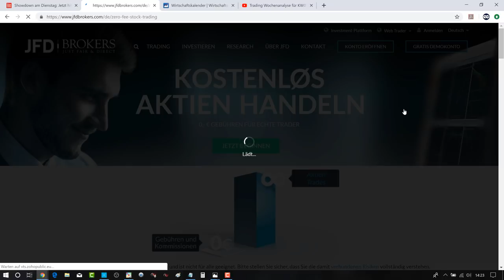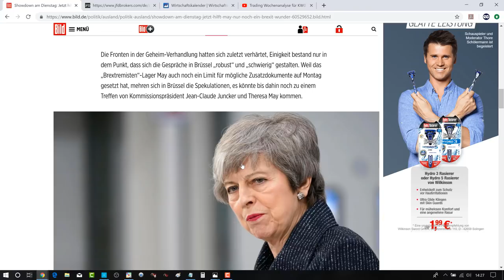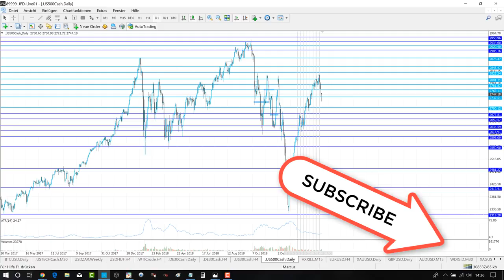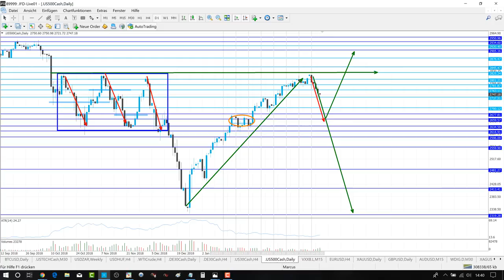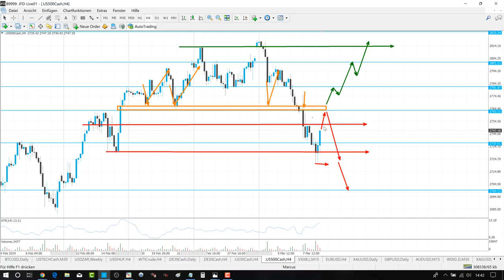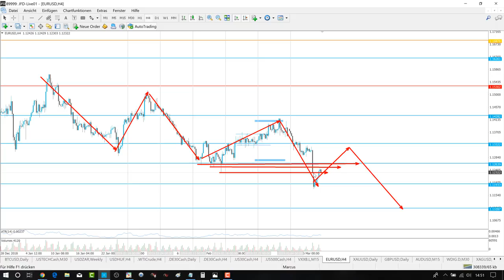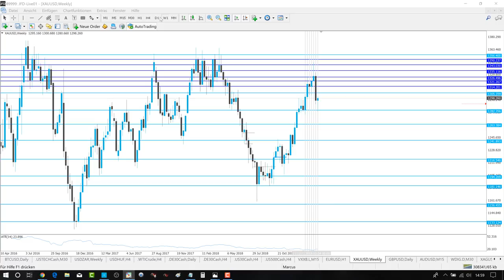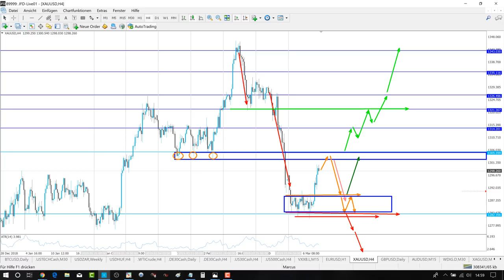Trading Wochenanalyse für KW11/2019 mit Marcus Klebe - DAX - EUR/USD - Gold - S&P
S&P: ab 14:14
EURUSD: ab 23:58
Gold ab 33:18